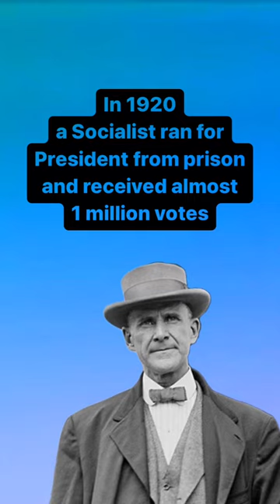Eugene V. Debs And The 1920 Election